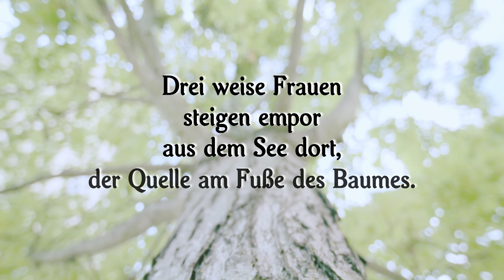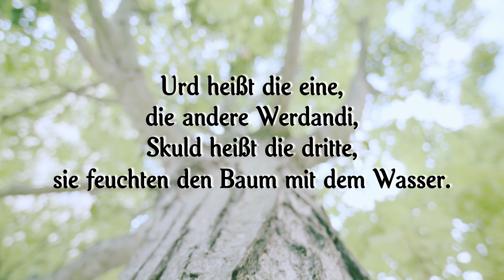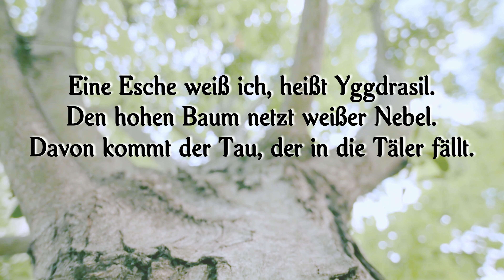Das ZLB: Die Esche Yggdrasil - vorgesungen von Ariana Le Fay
Text: aus der Edda
Gesang, Harfe, Flöte, Chöre: Ariana Le Fay
Produktion/Mix: Tommy Wozniak / Dragontor Records